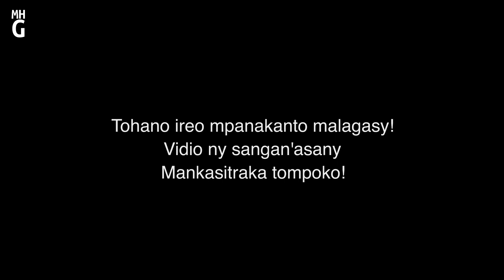NDONDOLAHY&TAHIRY HAY TRATRAKO IANAO